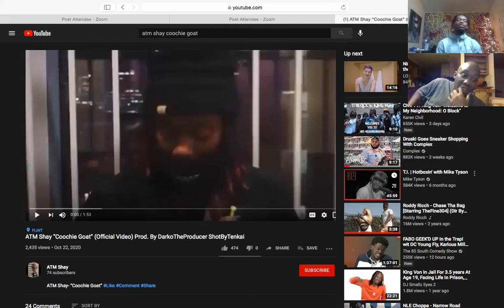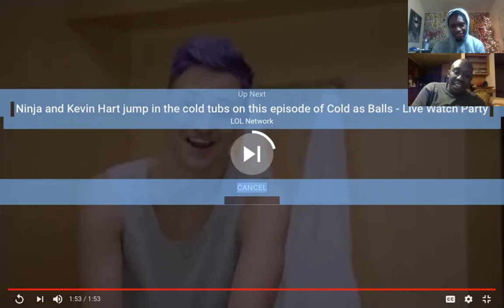Atm Shay - Coochie Goat (Music Video Reaction) w/Noble Paige Patrick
Let me know what else yall want to see!